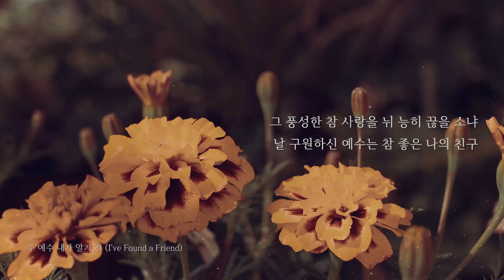[DAILY BGM] 주 예수 내가 알기 전 (I've Found a Friend) 10번 반복 듣기